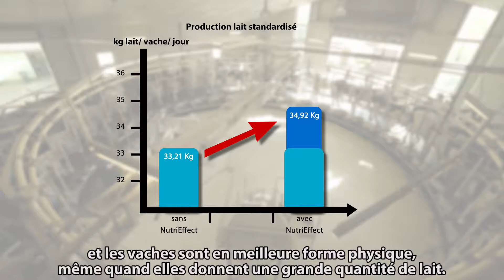Contre la mammite et pour un meilleur rendement laitier | JOSERA NutriEffect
La ferme de Hannes Pump avait quelques problèmes avec 6-7 vaches par mois souffrant de mammite. Cela a également entraîné des pertes animales élevées pour l'exploitation.
Avec l'alimentation de NutriEffect, il a pu déterminer après seulement 4 semaines que les deux ingrédients étaient plus constants et la santé animale beaucoup plus stable.
Pour de plus amples informations, veuillez consulter le site suivant